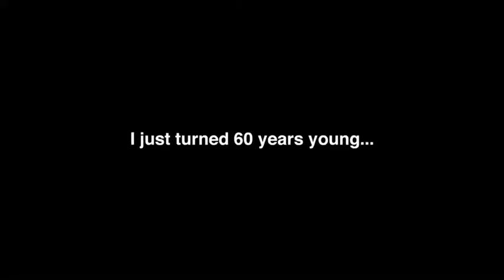Fit at 60